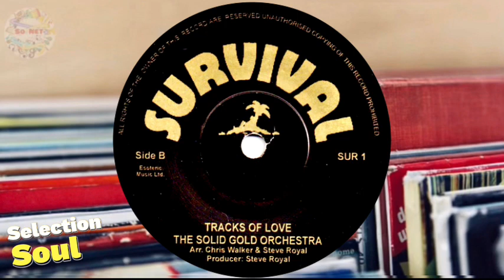The Solid Gold Orchestra (1975) Tracks Of Love